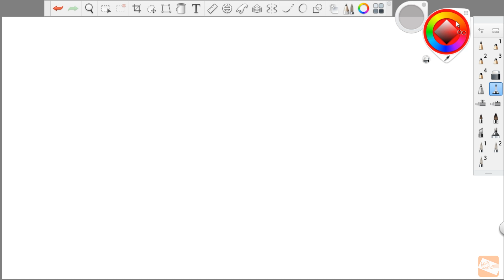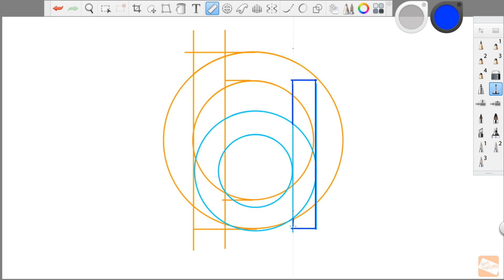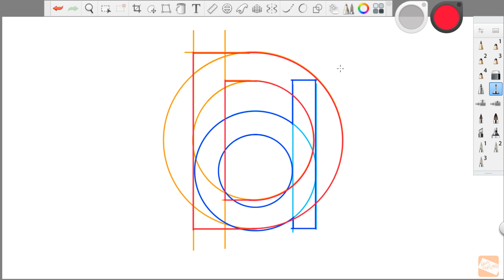Menggambar huruf besar "D" dan huruf kecil "d", Draw an uppercase Letter D & Lowercase Letter d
menggambar digital huruf besar " D " dan huruf kecil "d" menggunakan tool penggaris dan lingkaran.

Drawing Software: Autodesk Sketchbook Draw and Paint.